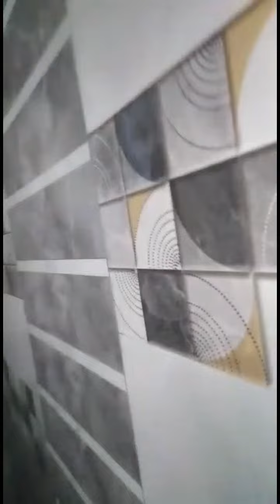Bathroom Tiles installed | Floor Tiles Installation | How to tile a Bathroom | bath tile design